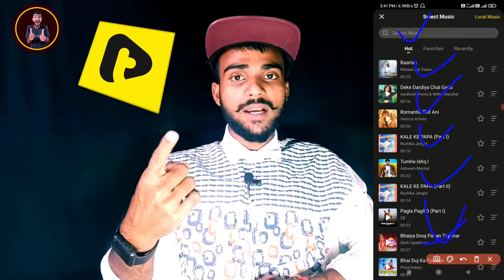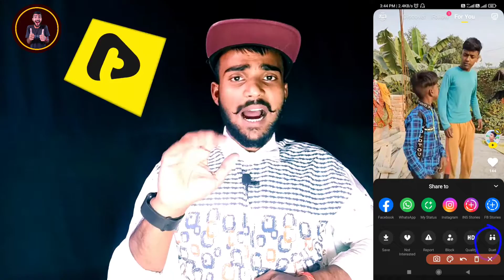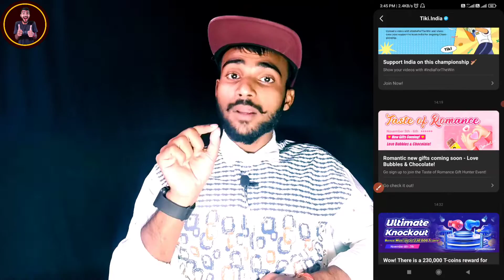Tiki App Par 6 Tarika Se Video Banana Sikhiye 2022 | Tiki Video Kaise Banaye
Vlog Channel Tiki App Par 6 Tarika Se Video Banana Sikhiye 2022 | Tiki Video Kaise Banaye

Search Queries 👇
tiki video kaise banaye
tiki app par kitne parkar se video bana sakte hai
tiki app par 6 tarika se video kaise banaye
tiki par video kaise banaye

Bihar (India)